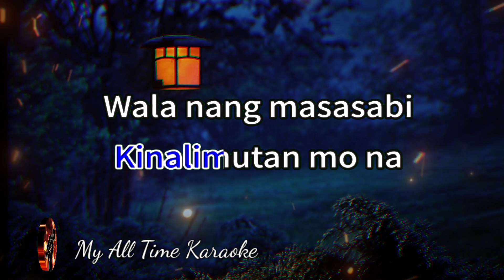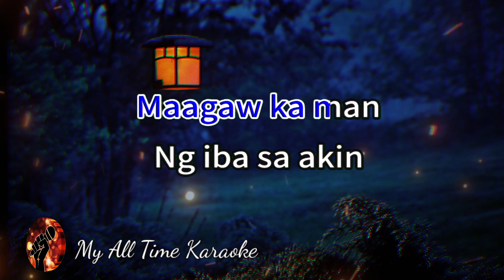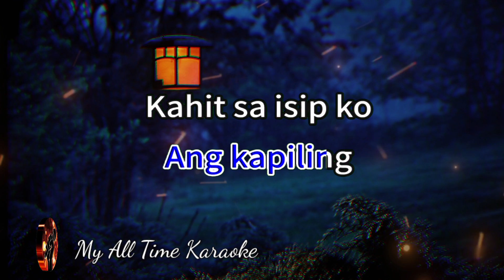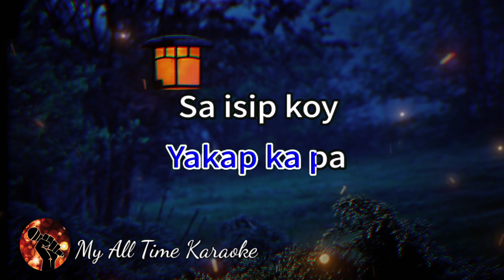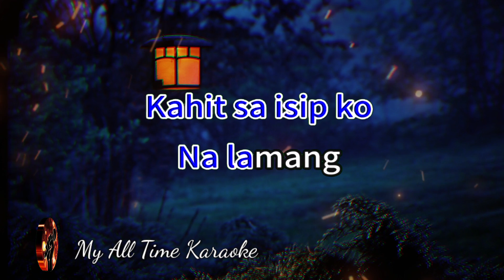SA ISIP KO - AGOT ISIDRO (karaoke version)